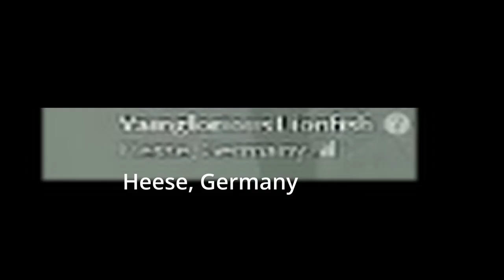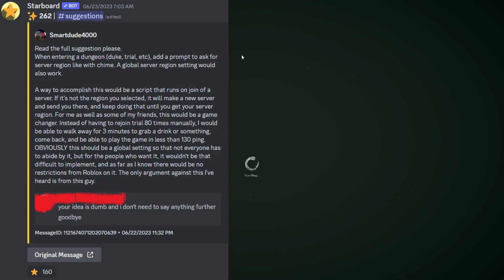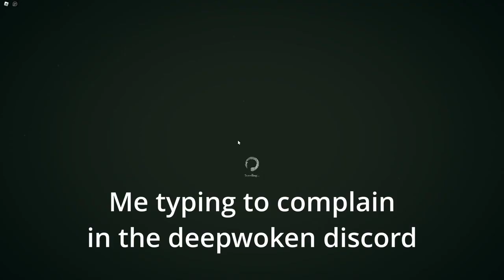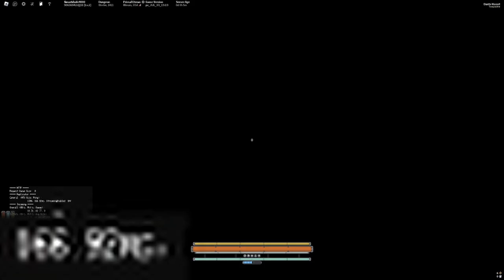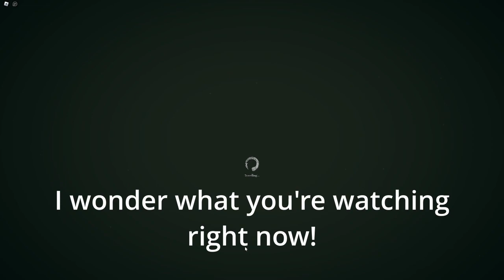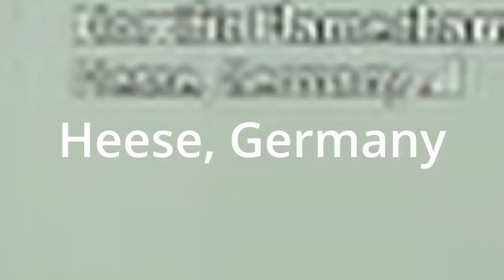The NAW Experience | Deepwoken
(but really Northwestern US)

Sorry about the low quality, should be fixed in the future. Also the end cards are a bit weird cause I didn't know the limit was 20 seconds, mb.